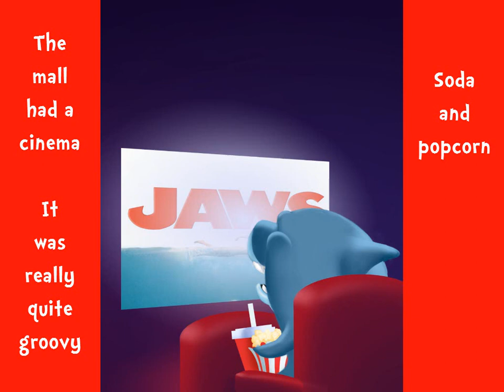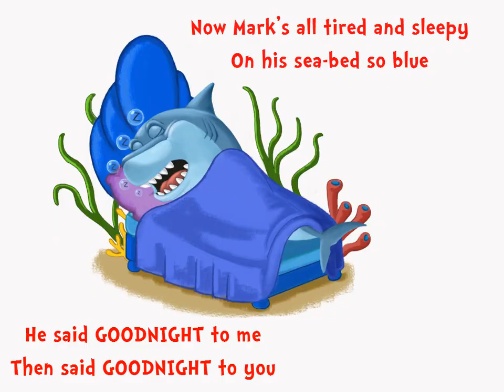Mark Shark 6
This time our hero visits the mall! Available as Kindle and paperback on Amazon